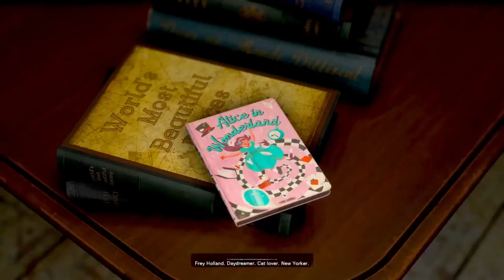FORSPOKEN Gameplay Walkthrough Part 1 FULL DEMO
Forspoken Walkthrough Part 1 and until the last part will include the full Forspoken Gameplay on PS5. This Forspoken Gameplay is recorded in 60FPS and will include the full game, all endings and all boss fights.